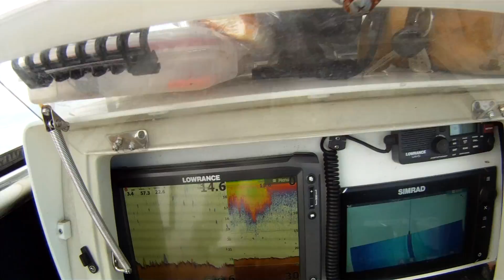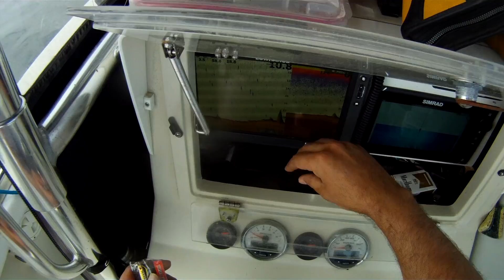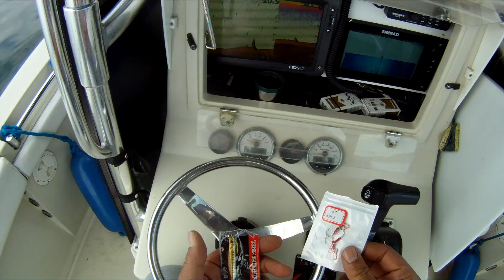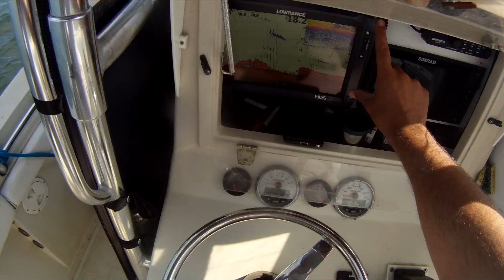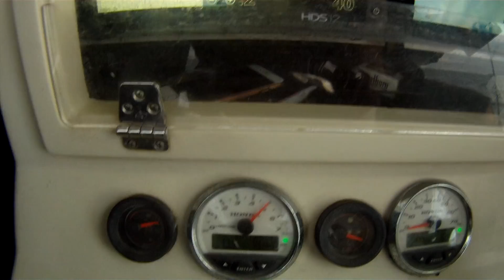Ο Μάκης ο ψαράς με τις ντομάτες του.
Σήμερα θα σας συστήσω τον φίλο μας τον Μάκη στο πρώτο του ταξίδι μαζί μου.

Don't forget to see the following videos if you are interested in a very detailed map for your sonar.

Πάτησε 👍 αν σου άρεσε τό βιντέο.

Πάτησε εδώ ⬇️  για να μήν χάνεις ποτέ ότι καινούργιο ανεβάζω

Click 👍  if you liked it the video.